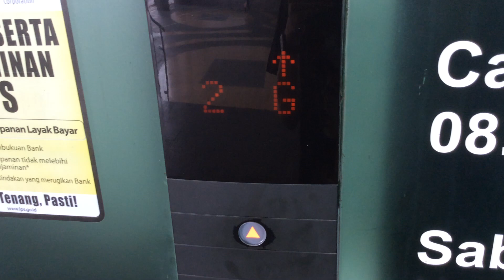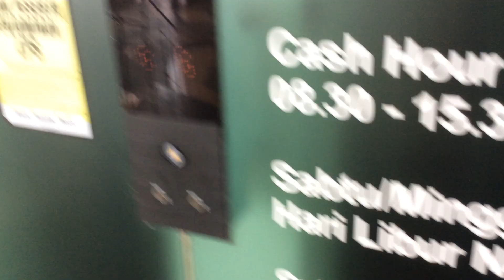Yungtay Traction Scenic Lifts at Green Central City, Jakarta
2022 Update: These units have been modernized by generic (Vorsdtio)

A basic chinese lift with a black panel fixtures, somehow L3 floor is locked (used to be opened to access the Hotel Ballroom)

Location: Glodok (Gajah Mada Rd.)
Filmed Date: May 12th, 2019
Camera: iPad Air

[Lift Information]
Brand: Yungtay
Maintenance: PT Mitra Global Utama
Year of Commission: 2012
Capacity: X
Serving: GF, L1, L2 (3 Floors)
Non-Serve Floors: L3 (1 Locked Floor)
History: Original

Warning: Reupload my Videos/Contents it's NOT Allowed without a Permission!